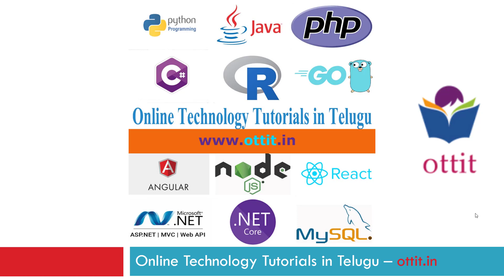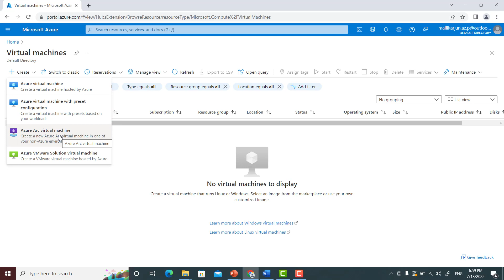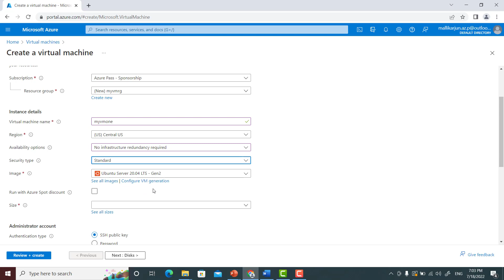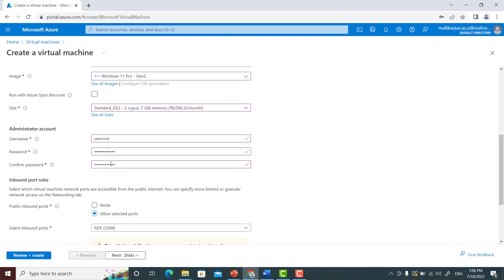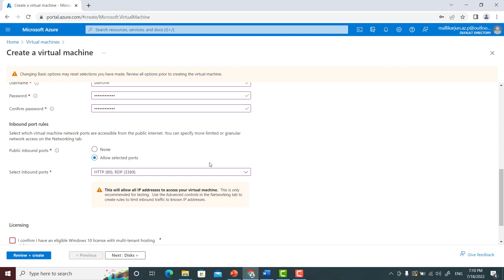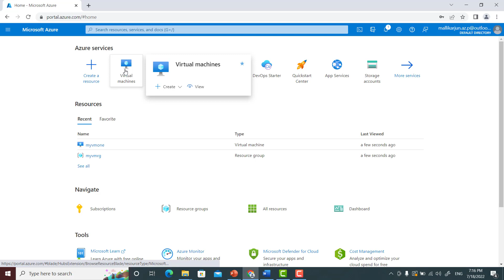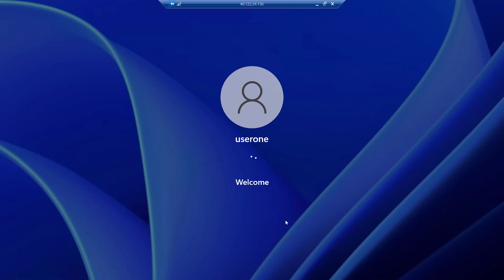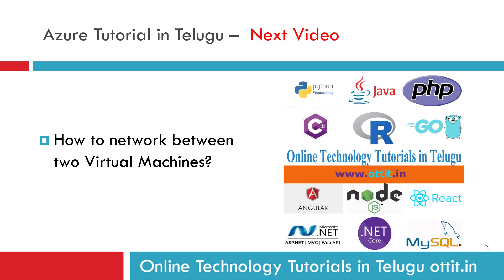Azure Tutorial in Telugu | How To Create Virtual Machine in Azure | How To Connect with Azure VM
Azure tutorial in Telugu
Azure Labs
Azure Hands-On
How To Create Virtual Machine in Azure
How To Connect with Azure Virtual Machine